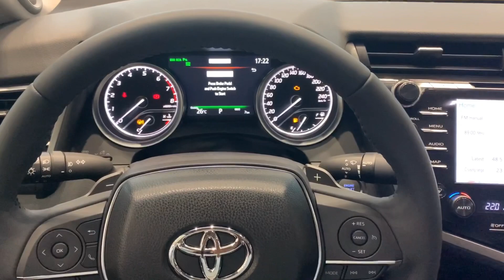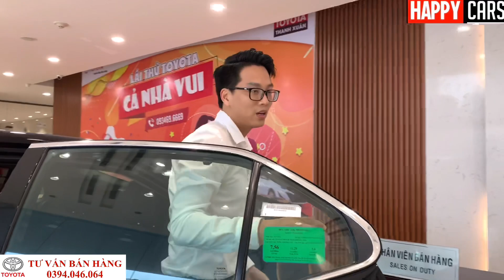Toyota Camry 2.5Q 2020 màu đen | Cạnh tranh trực tiếp với Mazda 6 2020 mới ra mắt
Báo giá xe Toyota toàn quốc | MIỂN BẮC - MIỀN TRUNG - MIỀN NAM